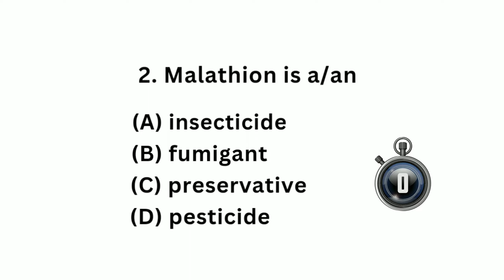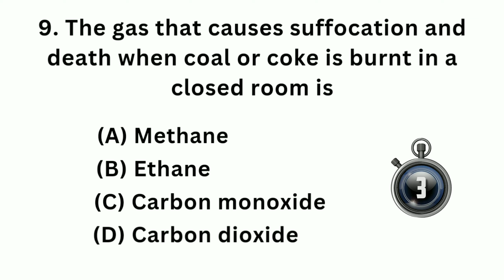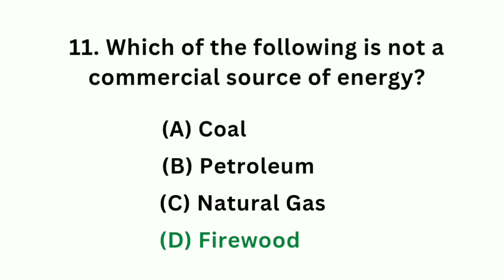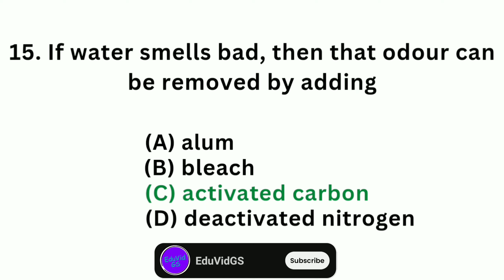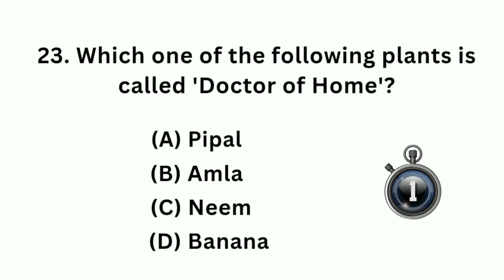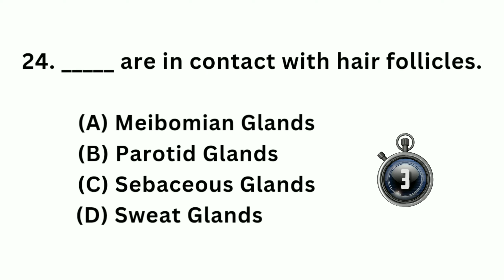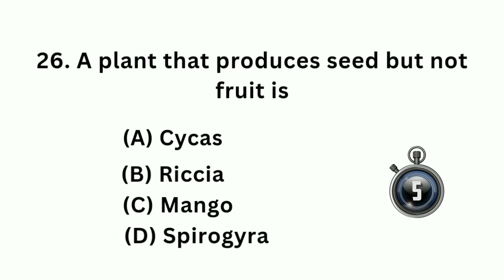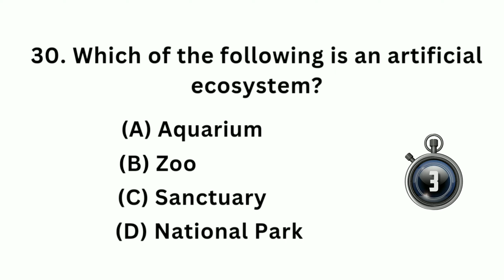General Science 30 MCQs Quiz For All Competitive Exams (Set 96)